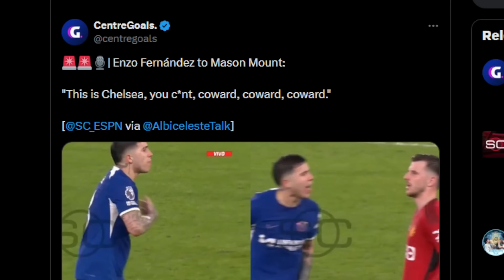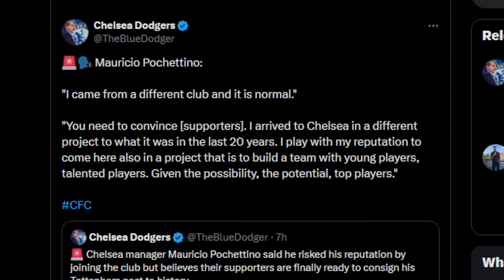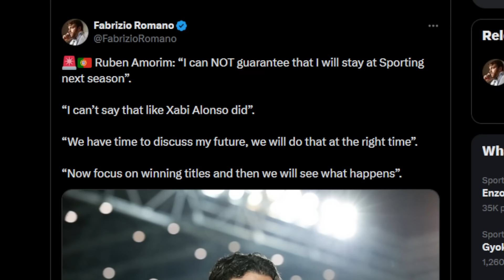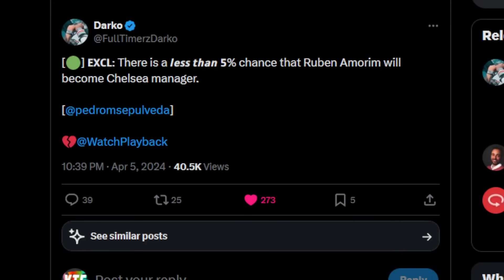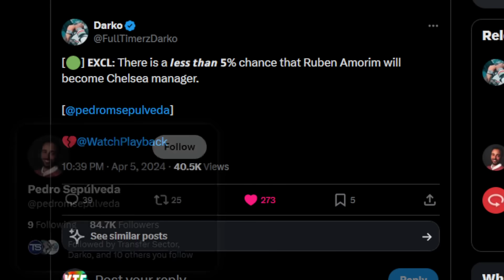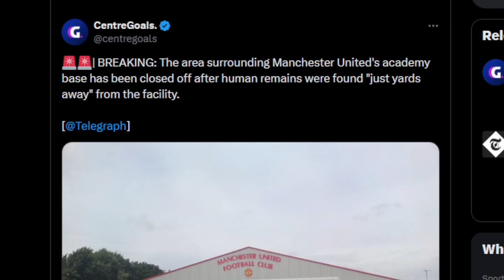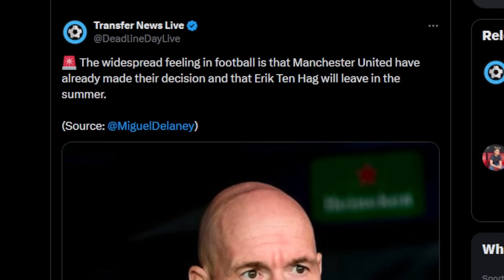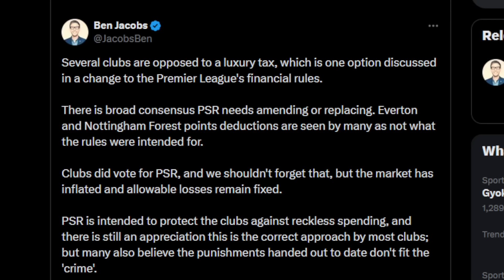Enzo Calls Mason Mount A COWARD?! | Amorim To Replace Pochettino At Chelsea? | Ten Hag In TROUBLE?